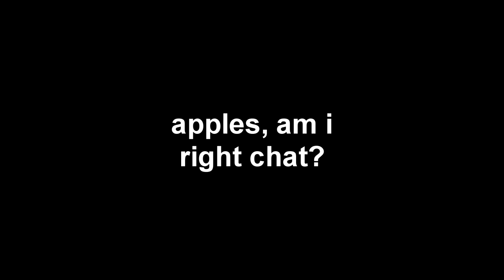party games sucks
☯Wanna play Party Games yourself?
mc.hypixel.net